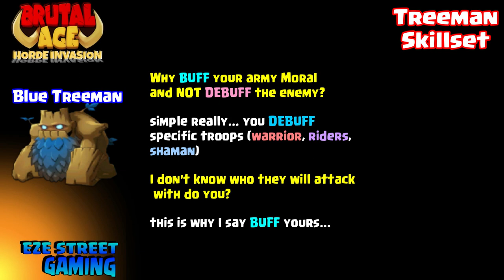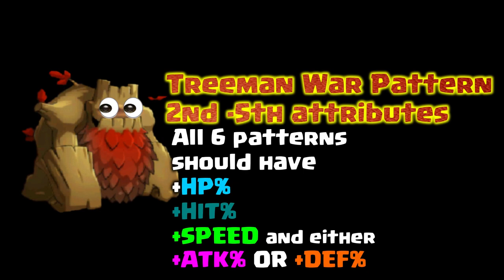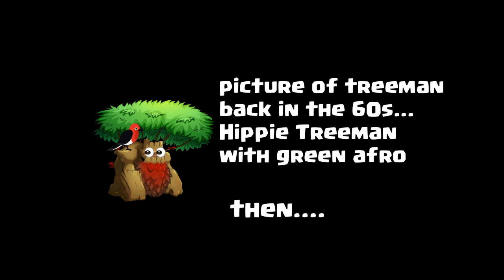Brutal Age | War Patterns | Treeman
Brutal Age Partner Guide 2.0 part 4

Here is the 4th video in the War Pattern Series on the Treeman... Treeman is a 2 Star Partner that has a few surprising Basic Stats that we can build up on. Blue has over 7000 HP and all 3 have SPEED over 110 at 6 stars. Treeman may not be 1st on your MUST HAVE list but he could be part of a specialized team due to another Skill that Lowers Enemy Team Speed
What can YOU do with Treeman?

Many thanks to all of you that take time out of your day and spend it here with me, EZE Street Gaming! I hope you ALL have a GREAT Holiday and a Blessed 2019!

 I have CHANGED the link listing from MOST RECENT Upload to Oldest Upload